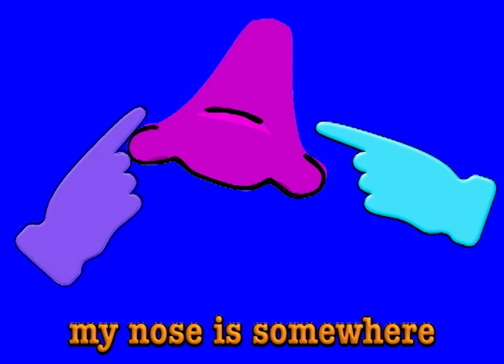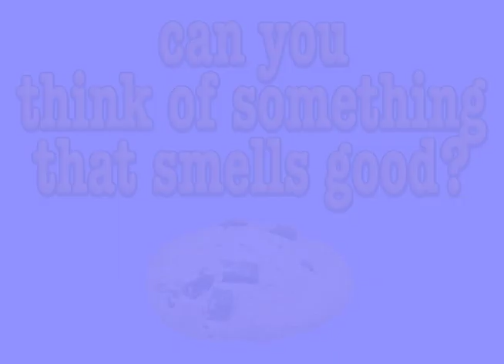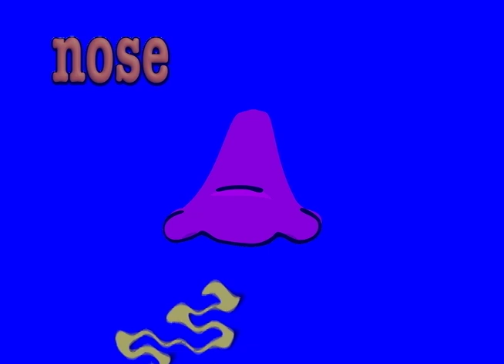Nose and Sense of Smell- A 5 senses Sing-Along!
A song I wrote for my early elementary science classes to help teach that noses are used for our sense of smell! (lyrics below)

LYRICS

Well my nose,
Is my nose,
And what I 'knows' is,
My nose is somewhere,
Above my 'toeses...'

Well, I know,
A nose let's us smell,
It smells so well...

Well my nose,
Is my nose,
Above my 'toeses...'

Cookies- yum,
Just like some plums,
Stinky socks?
Not my chums!

Strawberry Jelly,
Blooming roses,
Those are smells
For happy noses!

Rotten fruit,
Wet doggies too,
I smell those,
And say pee-you!

Popcorn good,
Garbage yuck,
Take that away,
In a truck!

Well my nose,
Is my nose,
Above my 'toeses...'

Can you think of something that smells good?
Yum yum yum
Can you think of something that smells bad?
Yuck yuck yuck

Yum yum yum
Yuck yuck yuck

Well my nose,
Is my nose,
Above my 'toeses...'

And it smells so well, my nose!